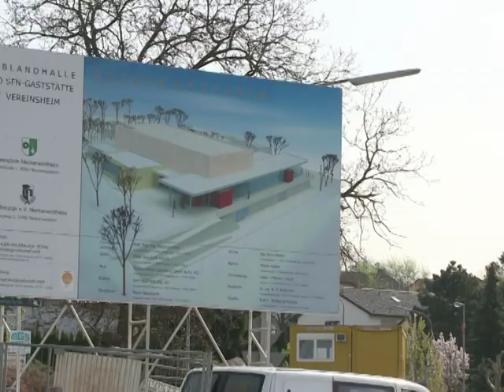Neckarwestheim: Gibt es ein Leben nach dem Atomausstieg?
Der erste der beiden Atomreaktoren in Neckarwestheim ist bereits abgeschaltet, der zweite könnte in wenigen Jahren folgen. Bei ihrem Treffen in Berlin haben Bundeskanzlerin Angela Merkel (CDU) und die Ministerpräsidenten der Länder einen Zeitplan für die Energiewende vereinbart. Am 17. Juni sollen Bundestag und Bundesrat die Gesetzesänderungen beschließen, um die Abkehr von der Atomenergie auf eine rechtlich sichere Grundlage zu stellen. Viele Menschen in Neckarwestheim fragen sich, was nach dem wirtschaftlich so wichtigen AKW kommen könnte ...